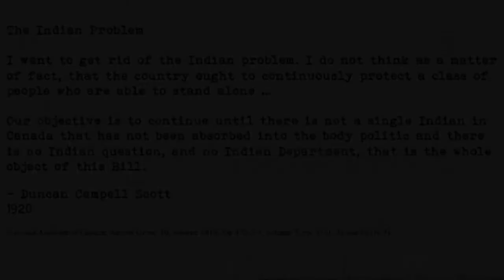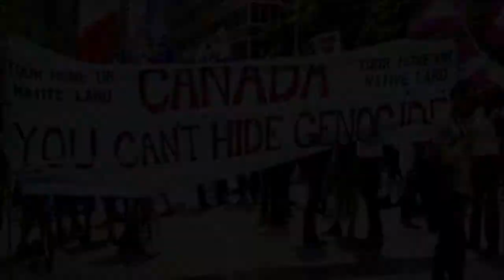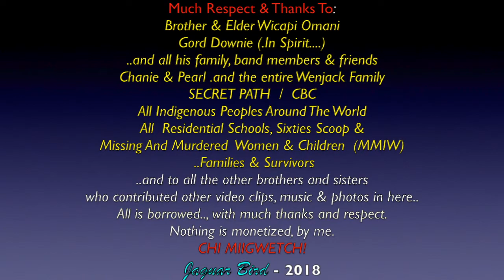Residential Schools & Chanie Wenjack: "Son" - Secret Path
This is a compilation of audio from Wic'api Omani (Gord Downie) & "Secret Path".., with some added residential school photos I tried to enhance as best as I can.. and some other clips that I tried to match the feeling of Gord's lyrics with..  The song is: "Son"..

With much respective, appreciation and honour, in making this video..., I thank: "Elder" Wic'api Omani (Gord Downie) (..in Spirit)...; all of his relations.., band-mates.& other friends...; all the good people involved in helping Indigenous Peoples find reconciliation and healing from the wrongs of Residential Schools.., the 60's scoop..,foster homes.., Missing &  Murdered  Indigenous Women and Children (M.M.I.W.).., Water, Food & Housing concerns on reserves..  and all of the other serious concerns of "The People"..; SECRET PATH..; CBC..;   National Chief Perry Bellegarda..  (*..and if I missed anybody in my thank-you's and acknowledgements in here, please just message me.. and I'll edit this.. and add you in...  I do make mistakes..  Apologies..)...

And many thanks to all the other brothers & sisters who contributed any other video, music and/or photos..  All is borrowed with much respect and thanks... and none of my videos are monetized..  They are made to share, teach, inform and hopefully.. inspire.. (in a positive and peaceful way..) ... and also to try and heal the wounds of the past.., by regaining the" true knowledge" of our history.., so we can all move on to a better,  less prejudiced.., peaceful.. and brighter world.., ..for the next 7 Generations..

Many Blessings & Thanks ... Chi Miigwetch! Philamayaye.

... Please message me in here..  Thanks / Miigwetch!

The GORD DOWNIE & CHANIE WENJACK FUND
 info.  is near the the end of the video..

*For best resolution, set your You-Tube player to 720p.